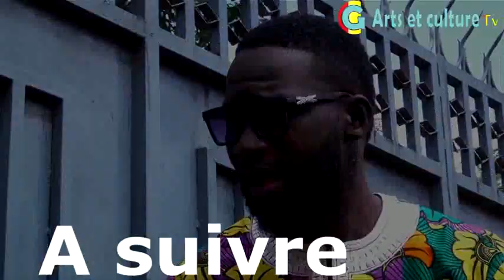FOUDOU GBALO Vol: 15 - MALINKE - FILM GUINEEN - 2021- GUINEA MOVIE - SODIA MOVIE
PRODUCTION : BANGOURA FODE MOUSSA PDG du groupe BANGS CÉLÉBRITÉ ET ACADEMIE DU CINEMA GUINEEN